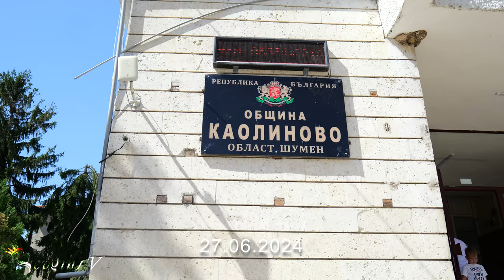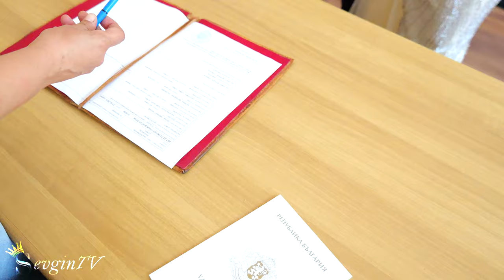Berivan & Oktay (Brak)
SevginTV Production